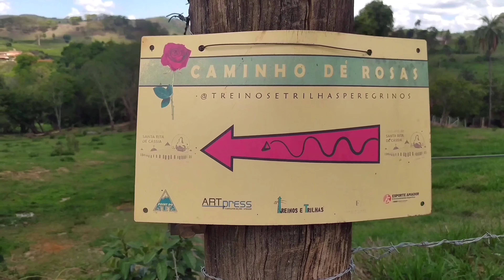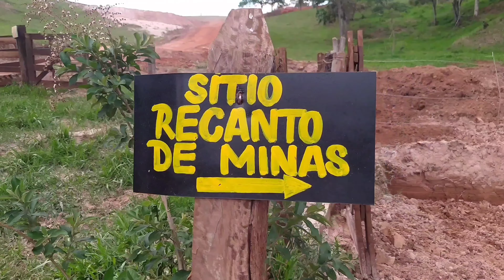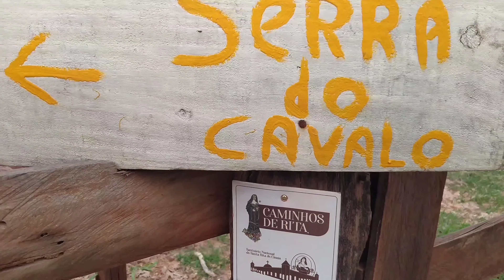Do paiolzinho até o morro do cavalo, em Claraval mg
Uma viagem da região do paiolzinho, passando pelo Timbó, até o morro do cavalo, em Claraval mg